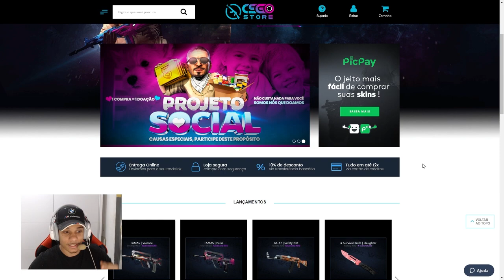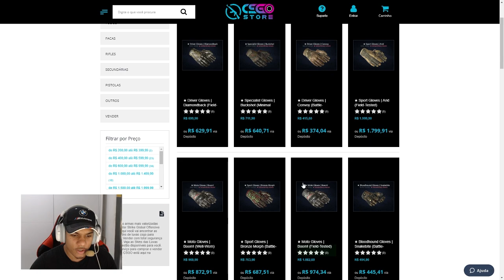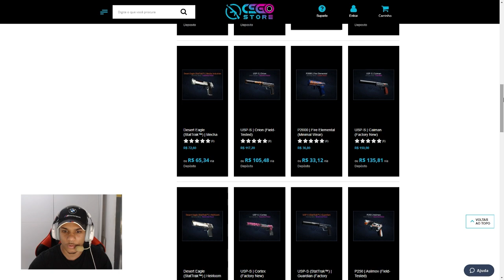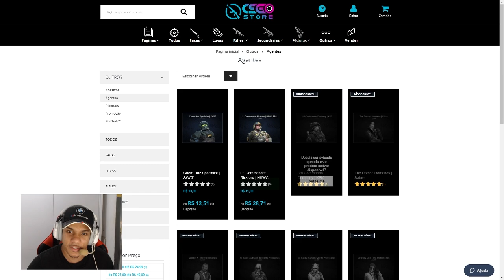Aprenda! Como comprar SKINS mais BARATAS que na STEAM...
Quem nunca quis uma skin no csgo, para jogar com estilo? Da mais skill, aí não sei responder, alguns dizem que sim, outros dizem que não, mas a realidade que estiloso você fica e seus amigos vão ficar pedindo para dropar elas nos comps hahaha, Eles convidaram e mostrei toda Loja para vocês.

DIREÇÃO/PRODUÇÃO:
Alessandro Petrone